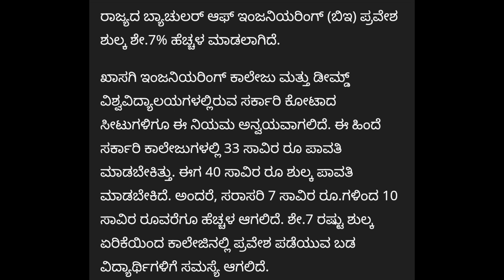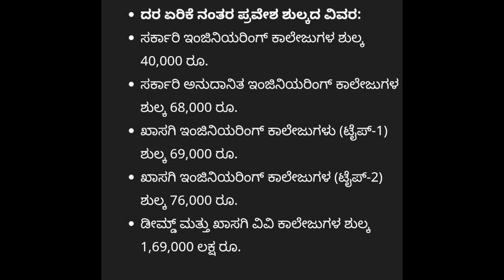BIG SHOCK UPDATE FOR ALL KCET STUDENTS|ENGINEERING FEES HIKE|students solution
Upi id:hatersvtu@ybl